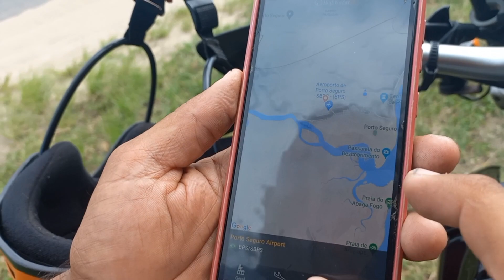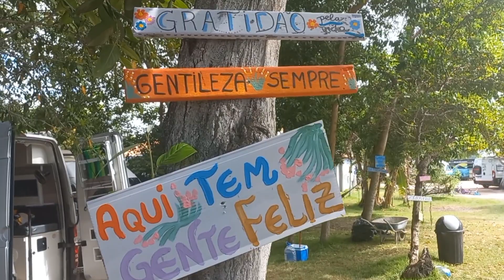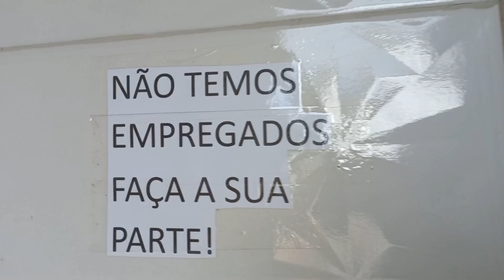Camping mais barato do Brasil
TEMOS O KIT DO MONZA PRA KOMBi